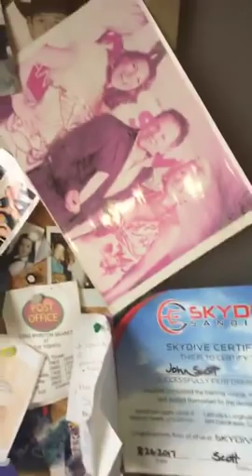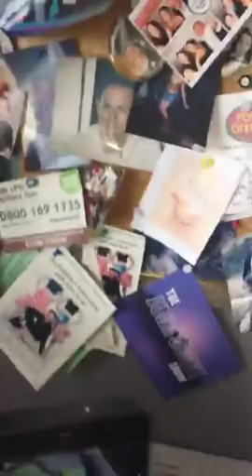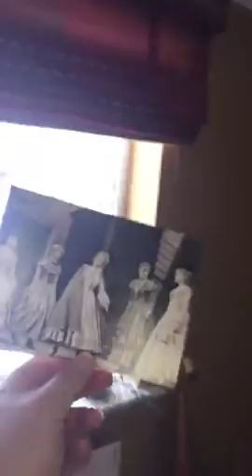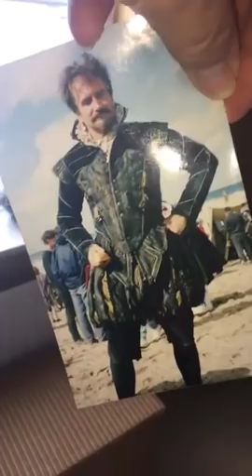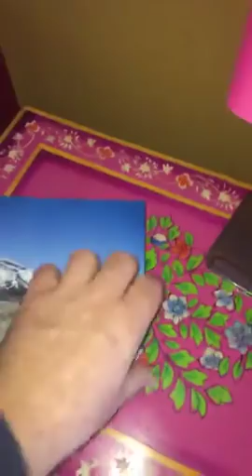John Scott at home 18 March 2018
Facebook  live that John Scott created when Sewing Quarter couldn't broadcast live because of the snow. 18 March 2018